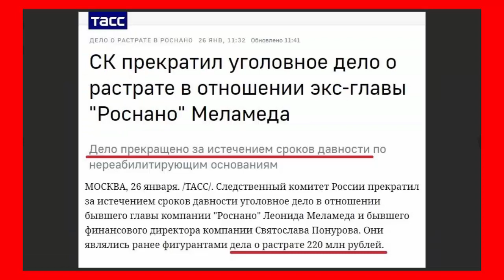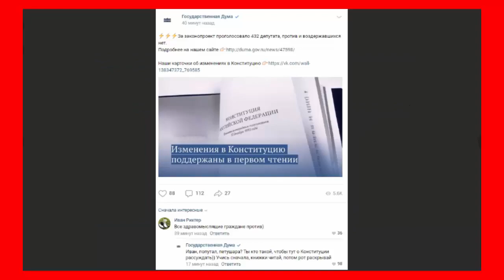Вот и дела НЕТ! МЕЛАМЕД!